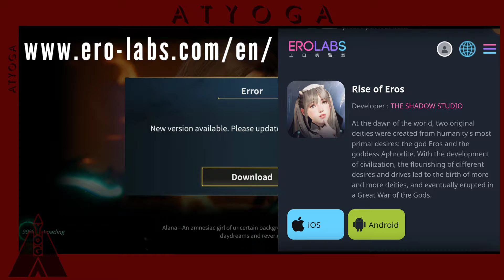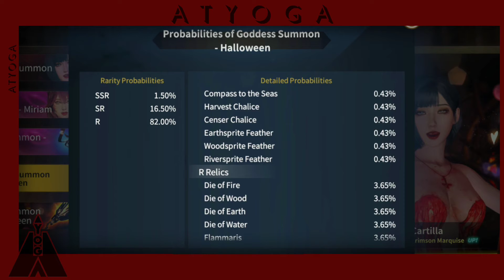New Update Halloween | Rise Of Eros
Eileen as Witch's Secret and Cartilla as Crimson Marquise on HALLOWEEN VERSION !!
NEW COSTUME ! SHOULD WE DO SUMMON ?!!